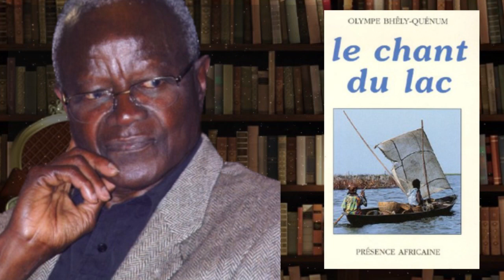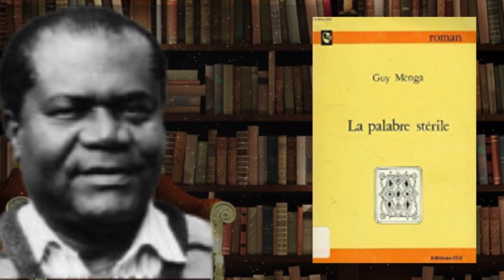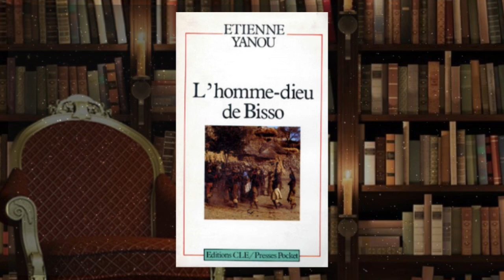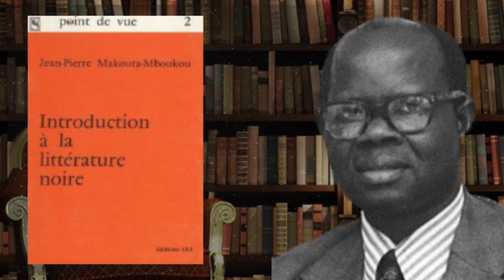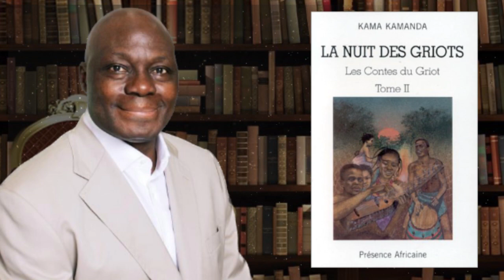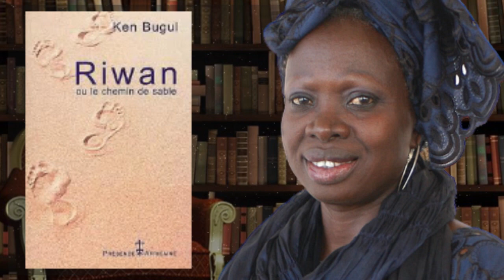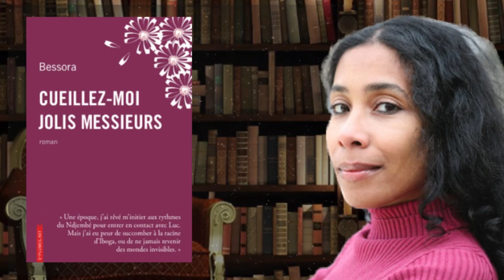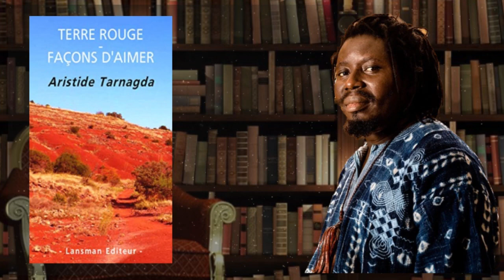Grand Prix Littéraire d'Afrique Noire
Bienvenue dans notre vidéo spéciale consacrée aux Grand Prix Littéraires d'Afrique Noire, une célébration vibrante de l'excellence littéraire et de la richesse culturelle du continent africain.

Chaque année, les Grand Prix Littéraires d'Afrique Noire récompensent les auteurs exceptionnels qui offrent au monde des œuvres d'une profondeur, d'une originalité et d'une diversité remarquables.

Nous vous présenterons une sélection des lauréats les plus marquants de ces dernières années, allant des romans captivants aux recueils de poésie poignants, en passant par des essais intellectuellement stimulants.

Alors, si vous êtes un passionné de littérature, un curieux avide de découvertes ou simplement à la recherche d'inspiration, cette vidéo vous transportera dans un univers où les mots se transforment en œuvres d'art et où l'Afrique Noire révèle son héritage littéraire unique.